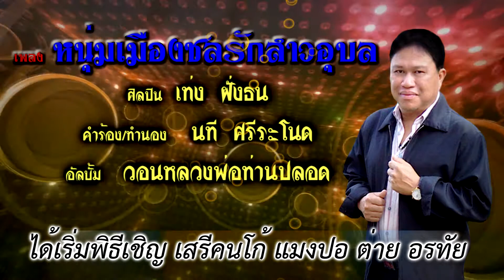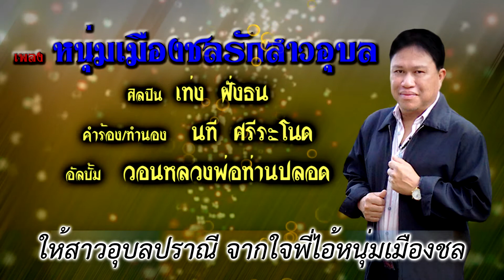เพลง หนุ่มเมืองชลรักสาวอุบล ศิลปิน เท่ง ฝั่งธน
เพลง หนุ่มเมืองชลรักสาวอุบล  ศิลปิน เท่ง ฝั่งธนศิลปิน  เท่ง  ฝั่งธน
คำร้อง/ทำนอง       นที ศรีระโนด
อัลบั้ม. วอนหลวงพ่อท่านปลอด